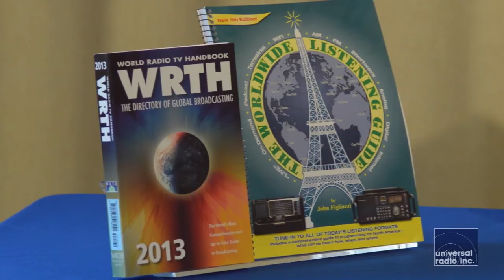Universal-Radio presents the Kaito Voyager emergency radio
Eric, KC8VWL discusses the Eton Axis emergency preparedness radio.
For more information on this and other radio equipment please see Universal-Radio.com